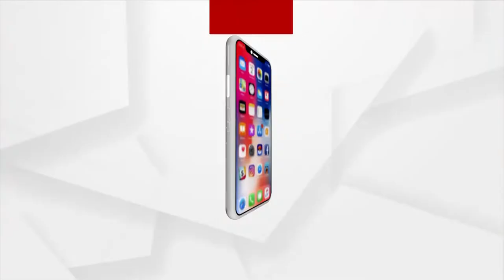Jajpur: Students, Parents Oppose Teacher's Transfer